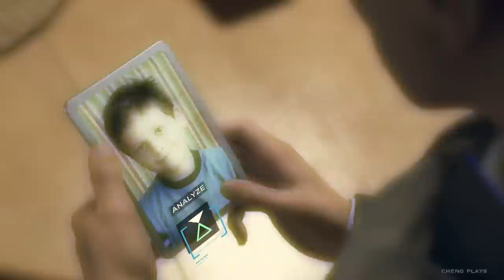DBH - Hank Confides About His Son OR Hank Rails Against Androids - Hank Suicides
For those who don’t want to see the scene uninterrupted go straight to 7:07, and for those who enjoy the edits feel free to plop yourself down onto the couch, but be warned this is going to be a tear-jerker.

It is a little sad that we’ll never get any resolution as to what happens to Sumo after Hank is gone.  It would have been lovely to have had a final scene of Sumo wandering into a forest meeting up with the android bear from Zlatko’s house and the two of them walking into the sunset.

[ Detroit Become Human ][ Hank’s House - Hank Confides About His Son Or Hank Rails Against Androids ][][ Hank Lost Faith In Connor ][ Saddest Hank & Connor Scene ][ Hank's Suicides ]

Detroit: Become Human is an adventure game developed by Quantic Dream and published by Sony Interactive Entertainment for the PlayStation 4, released worldwide on 25 May 2018. The plot revolves around three androids: Kara, who escapes the factory she was made in to explore her newfound sentience; Connor, whose job it is to hunt down deviant androids; and Markus, who devotes himself to releasing the androids from servitude. They may survive or perish depending on dialogue choices that shape the story as customized by the player. Story Chapters include: The Hostage, Opening, Shades of Color, A New Home, The Painter, Partners, Stormy Night and more! Characters include: Kara a newly created housekeeper android who develops artificial consciousness. Connor is an advanced police model android tasked with hunting down androids that have deviated from their programmed behaviours. Markus is a caretaker android who, after gaining consciousness, takes it upon himself to free others like him from bondage.
Outtro Music “Honor For All” by John Licht & Daniel Licht